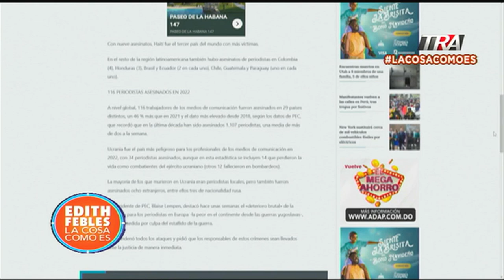América Latina: región dónde más periodistas perdieron la vida en 2022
Canal Oficial Periodista Edith Febles